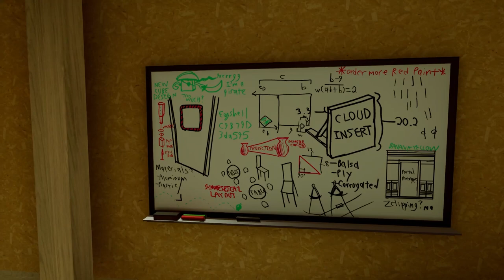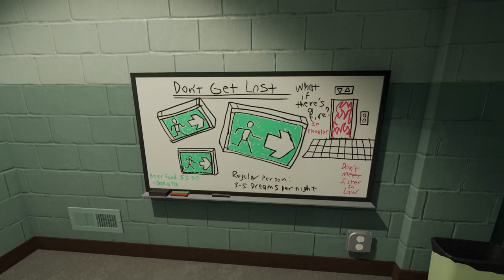STARES for your STAIRS! (Superliminal- Optical- Episode 2)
Join me as we explore the dreamscapes of Superliminal! Things get weirder.